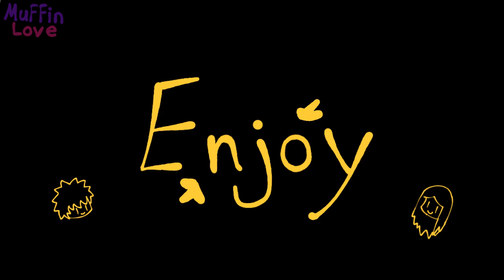LOOK AT ME! //ANIMATION MEME//